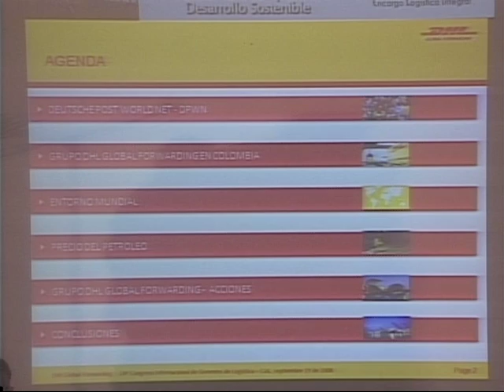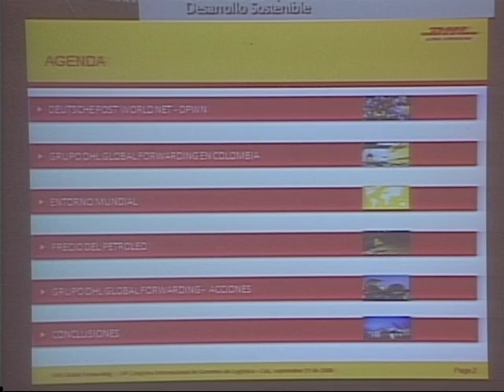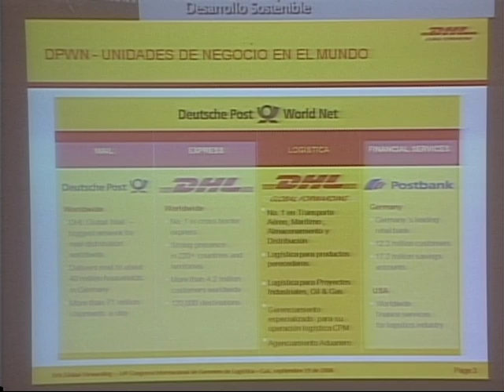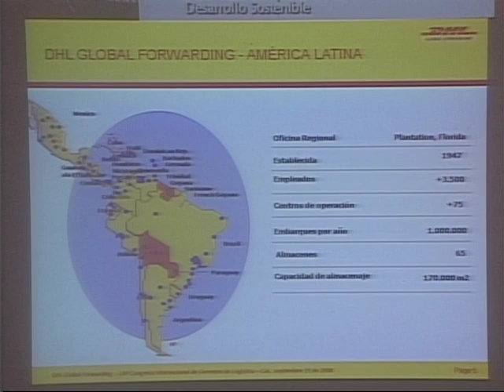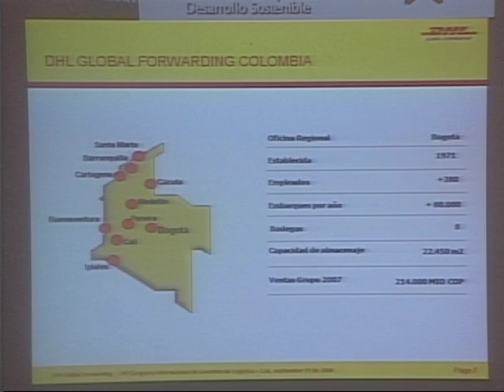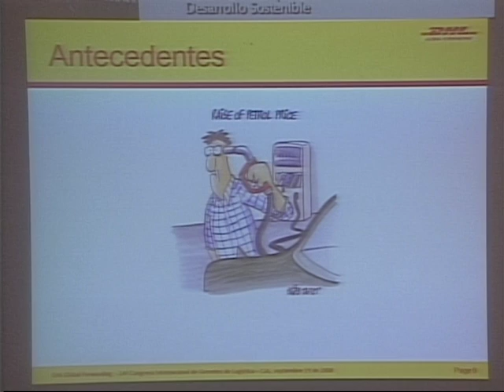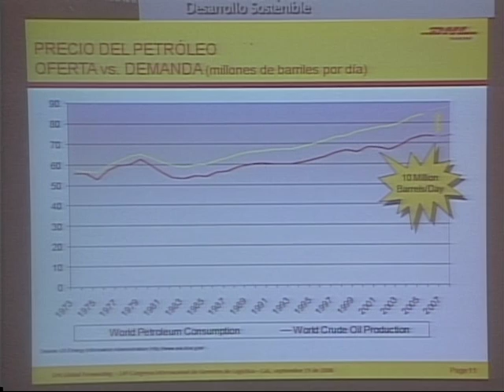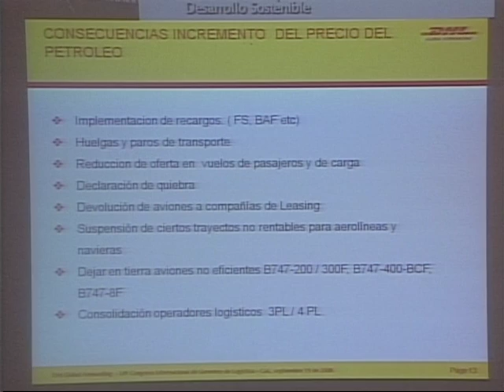ANDI 14 - 2008 AJUSTE PROCESOS LOGISTICOS DEBIDO AL PRECIO DEL PETROLEO 1- ALEJANDRO ADELSON